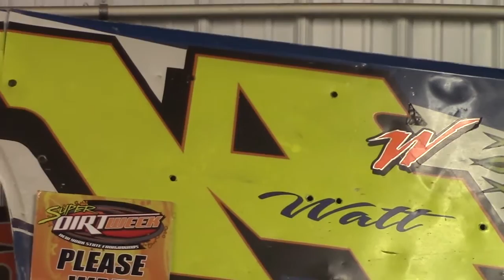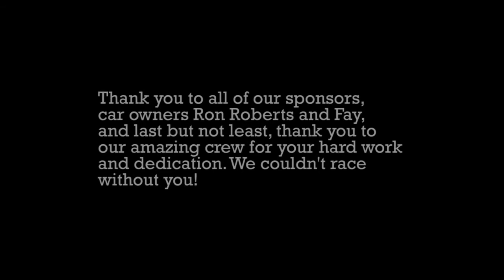Episode 3 of Behind The Shield with Ryan Watt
We went Behind The Shield with Spirit Auto Center Big Block Modified driver Ryan Watt to what it's like to live, eat, and sleep dirt car racing!